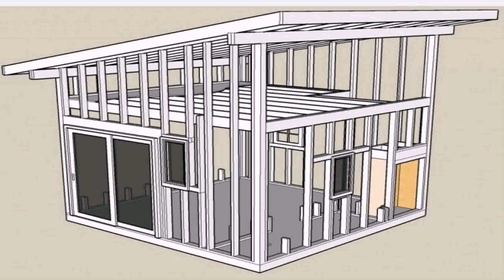Simple House Design With Rooftop - Gif Maker DaddyGif.com (see description)